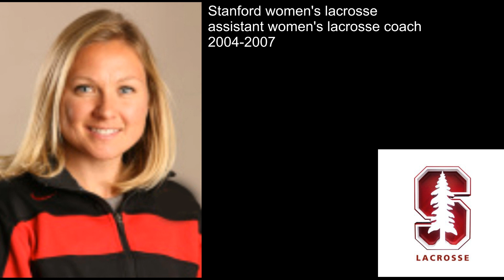San Diego State head women’s lacrosse coach Coach Kylee White